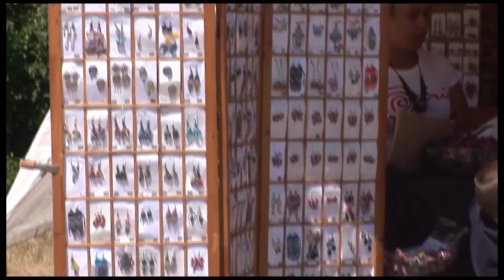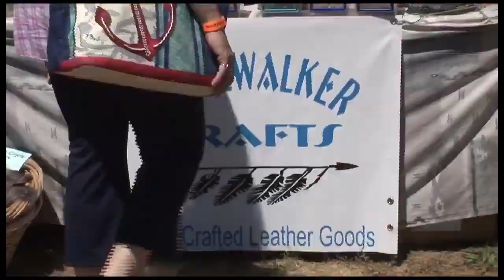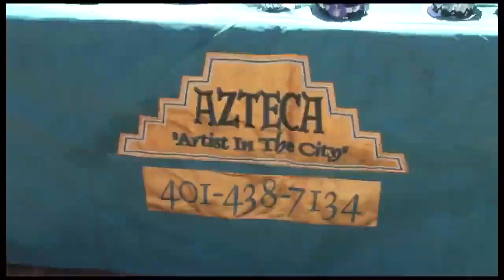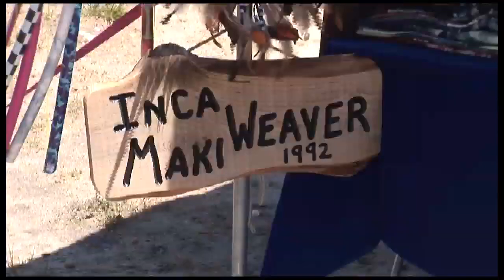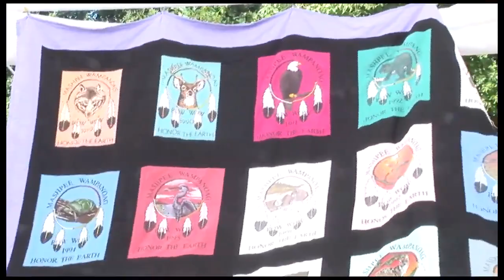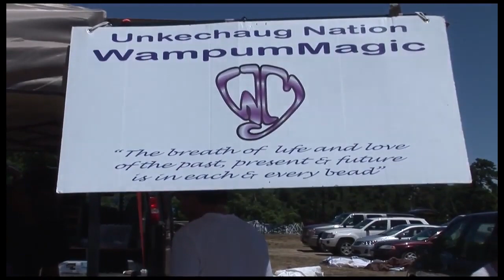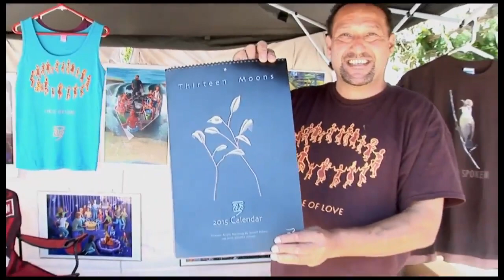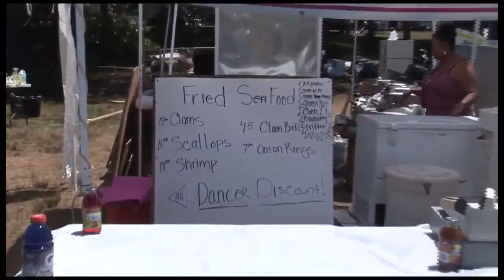Mashpee Wampanoag Tribe Powwow 2014 #5